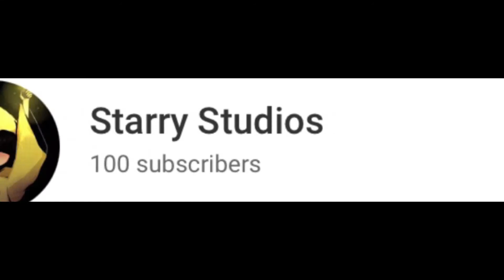100 sub special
Thankkkkkk youuuuuuuuu